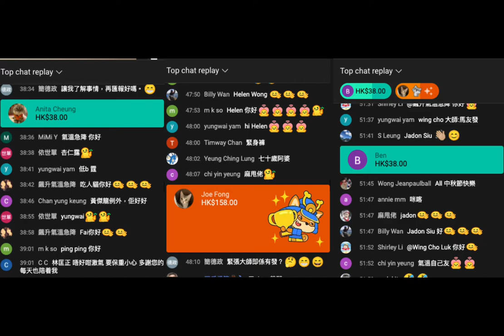20210920 26 啤梨晚報打女人偷錢賊呢個禮拜又扮記者食人血饅頭，又去巿集直播乞嘢食，平均時薪26蚊